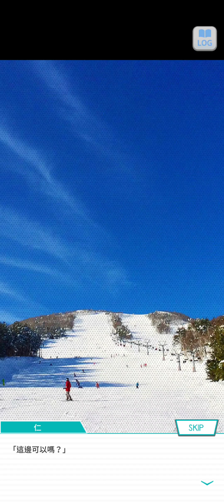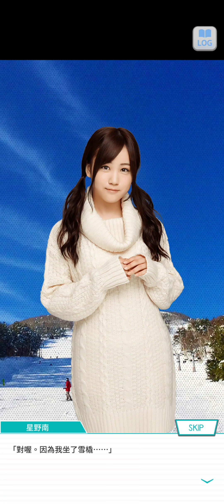22~乃木恋 戀愛故事~星野 みなみ ~ 59 ~ 《來取暖吧！》